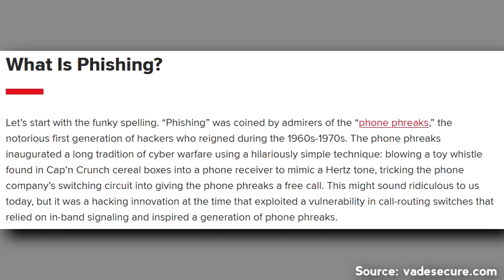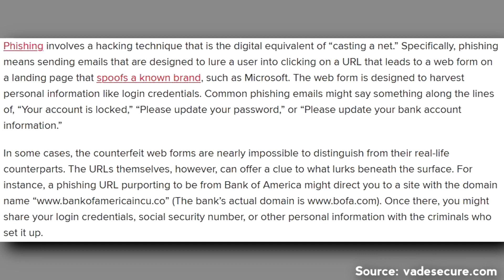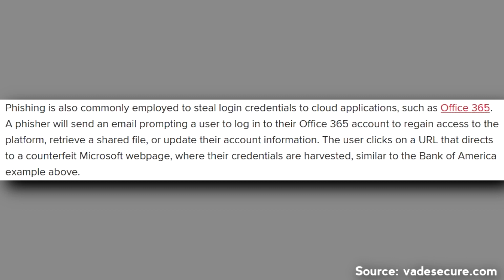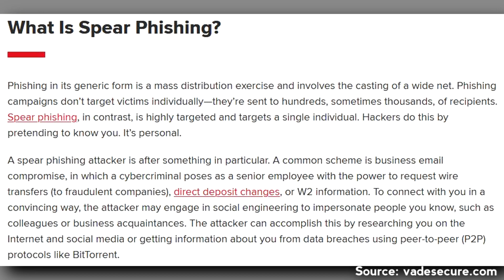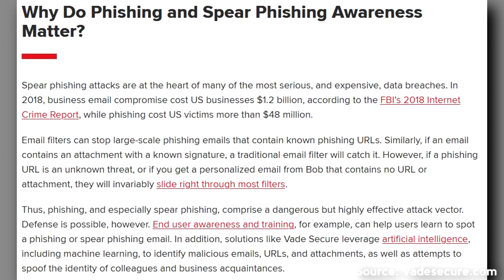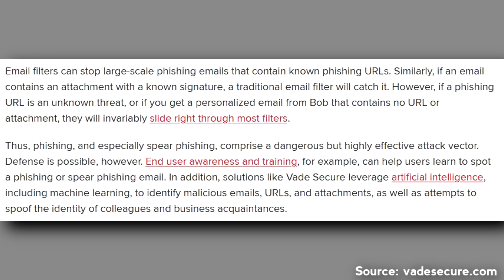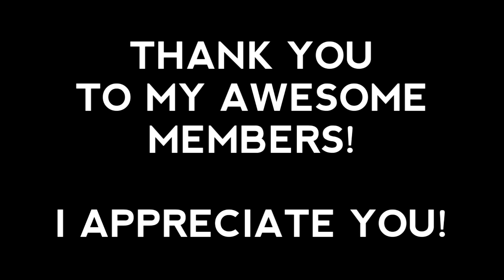Top 10 Risky Celebrities, USPS/Border Patrol Scam and a Town Gets Scammed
HeyO and welcome to the twelfth episode of Scam Alert. In this series we will cover different types of scams, how they work and how to avoid them. We will also be doing a segment called: Clickbait (now it's own series!)Clickbait is a segment where we share with you some of the week's best scambaiting videos by some of the best scambaiters around. Some you've heard of and some you maybe haven't. We will feature short clips of their videos and provide links below for you to check them out, and subscribe to them if you haven't already done so.We will also be having other segments such as:Do One ThingEach and EverythingDubloo Dubloo Dubloo Dotand many more.In this twelfth episode, I cover what McAfee describes as the Top 10 Risky Celebrity Searchs, as well as the somewhat new USPS & Border Patrol Scam. We will also go over what the difference is between a phishing attack and a spear phishing attack.